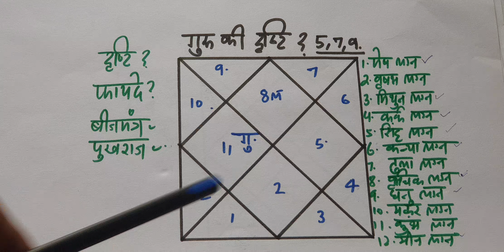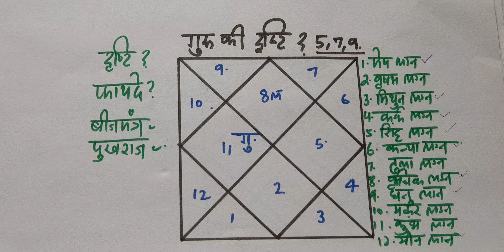सबसे ज्यादा गुरु की दृष्टि से लाभ मिलता है, maximum benefit from Jupiter aspects, guru ki drishti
Dear All,
This video is regarding jupiter aspect in astrology. what kind of benefit you may get if you have jupiter in your birth chart or horoscope and jupiter aspect on which house and which planets. just go though complete video for knowledge.